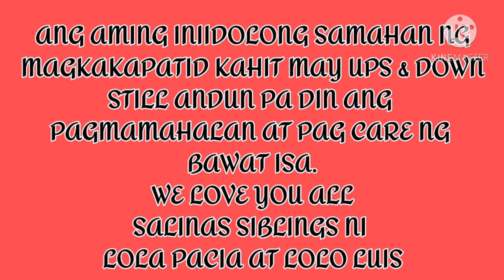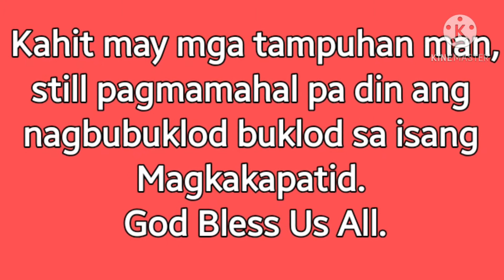SYMBOL OF LOVE THE SIBLINGS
KAHIT NA ANO PANG UNOS ANG DUMATING STILL PAGMAMAHAL PA DIN ANG NANGUNGUNA SA LAHAT. MAGING MODELO PO SANA ANG VIDEONG ITO PARA SA MGA SUSUNOD NA GENERATION. 😘😘😘